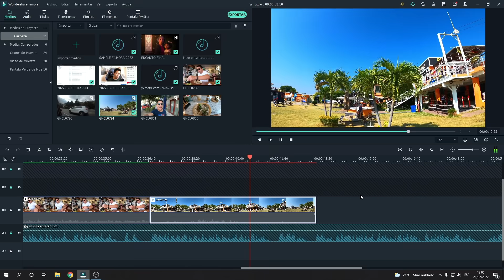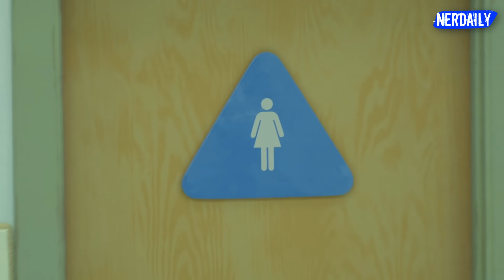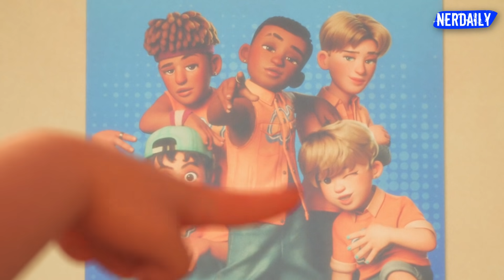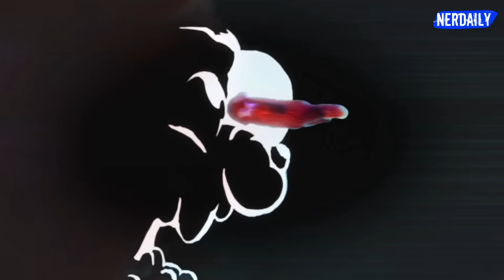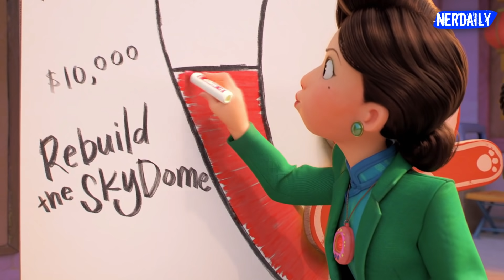Turning Red: EL RESUMEN BADASS